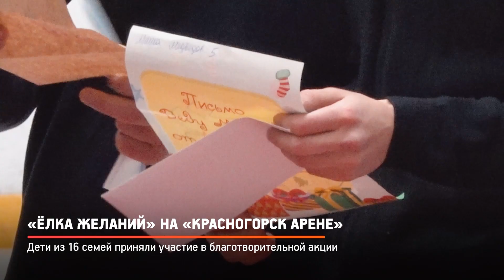КРТВ. «Ёлка желаний» на «Красногорск Арене»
Дети из 16 красногорских семей приняли участие в благотворительной акции «Ёлка желаний», проходившей на «Красногорск Арене имени В.В.Петрова». Ребята писали письма Деду Морозу с подробным отчётом о своём поведении в году уходящем и просили исполнить их мечты в преддверии праздника.